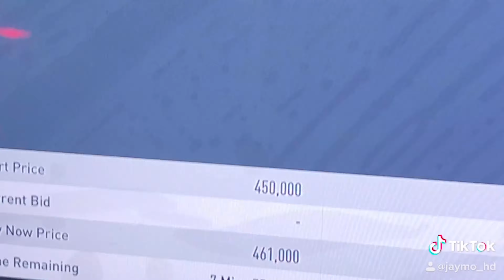TOTY NOMINEE DE BRUYNE PACKED! | FUT CHAMPS REWARDS | JayMo Daily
WHAT'S UP JAYMO FAM!

We're back with another rewards video & oh boy is this a good rewards video! All we ask you to do is sit back, grab some snacks and enjoy!